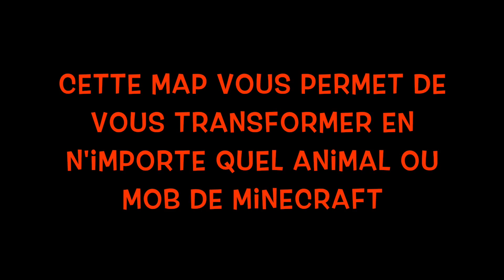SE TRANSFORMER EN NIMPORTE QUEL ANIMAL DE MINECRAFT !!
voila, créée par moi.
REJOIGNEZ AYCRAFT.BOXTOPLAY.COM EN 1.12.1 !!! MEILLEUR SERVEUR MINI JEUX !